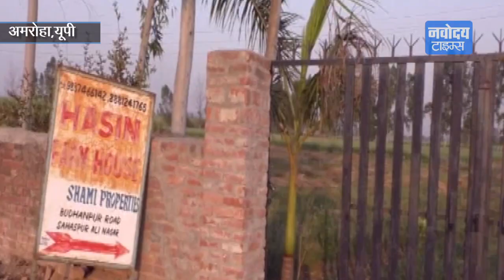सामने आया Shami दंपति के झगड़े का कारण ! | Mohammed Shami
शामी ने नहीं किया फॉर्म हाउस पत्नी के नाम!